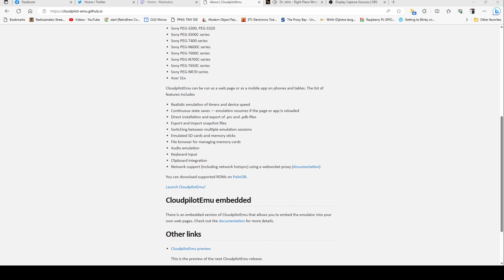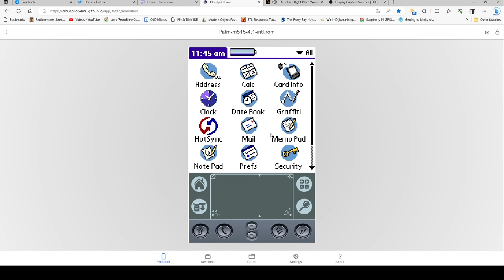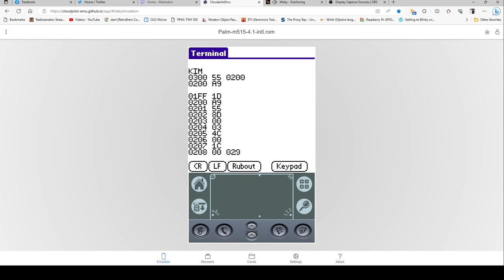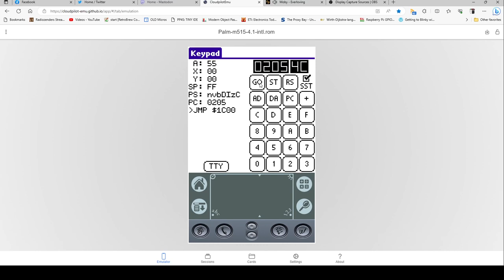KIM-1 emulator VKIM on Palm OS emulator CloudpilotEmu on a HTML5 browser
Demo of a KIM-1 emulator original for a PALM OS device running on a PALM OS emulator in a HTML 5 browser.